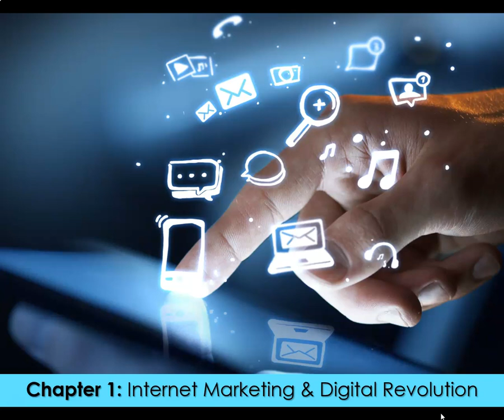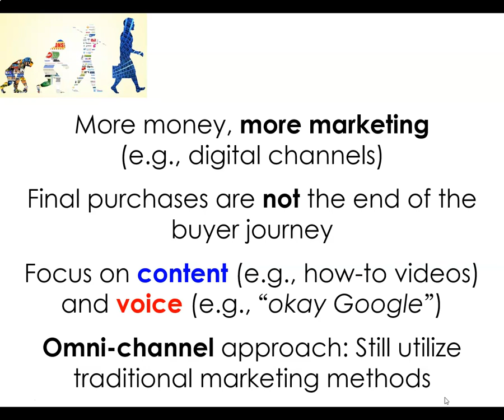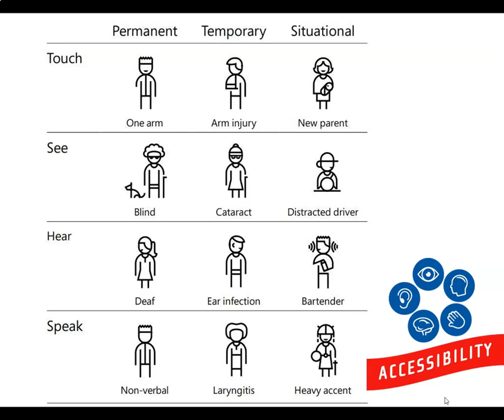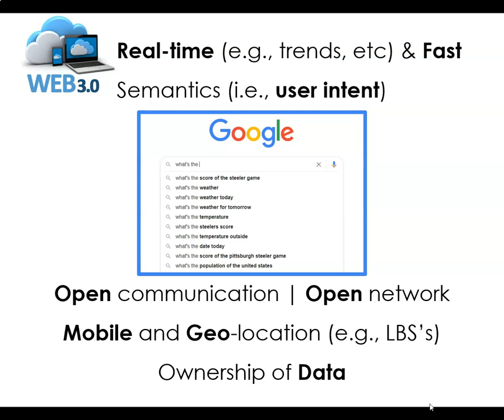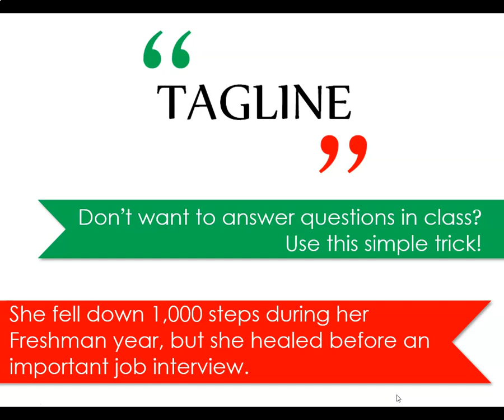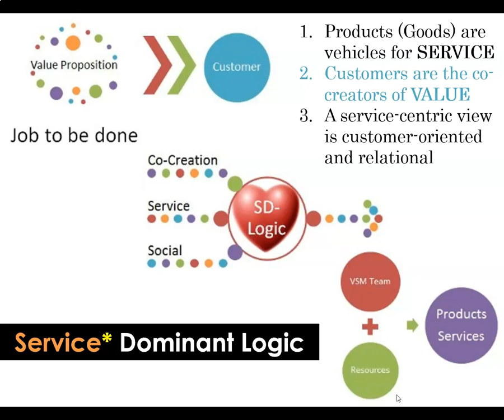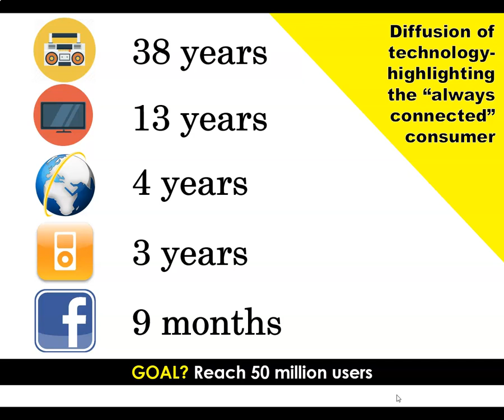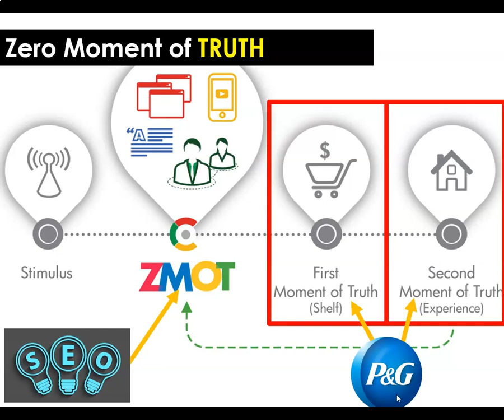Digital Marketing: Chapters 1 and 2